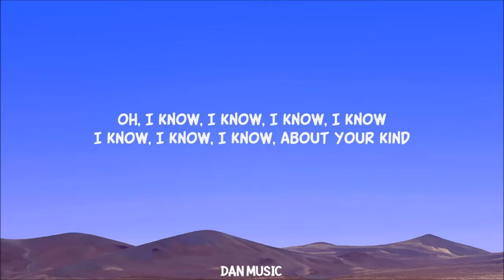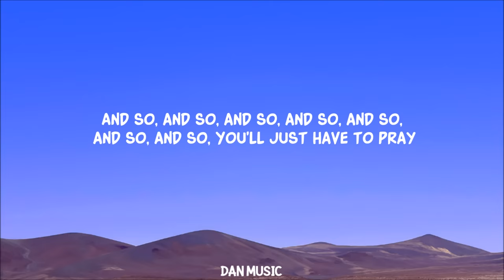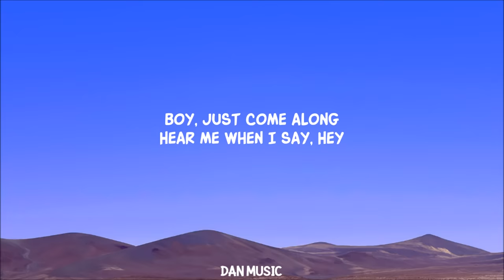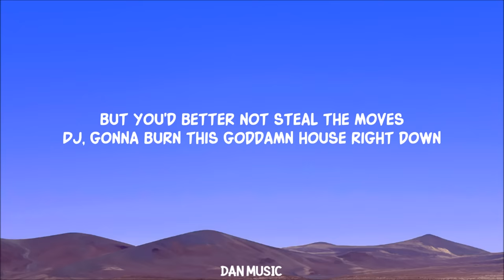Sophie Ellis Bextor - Murder On The Dancefloor (Lyrics)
Sophie Ellis-Bextor's Hit 'Murder on the Dancefloor' in Saltburn's Finale - Iconic Lyrics & Dance Scene!
Sophie Ellis Bextor - Murder On The Dancefloor (Lyrics) from saltburn

Lyrics:
It's murder on the dance tloor
But you'd better not kill the groove
DJ, gonna burn this goddamn house right down

If you think you're getting away
I will prove you wrong
I'Il take you all the way
Boy, just come along
Hear me when I say
Hey

It's murder on the dance floor
Hey-hey, hey-hey
But you'd better not steal the moves

I'll take you all the way
Stay another song
I'Il blow you all away
Hey

Murder on the dance floor (Murder, on the dance floor)
But you'd better not kill the groove (Murder)
Hey-hey, hey-hey
It's murder on the dance floor (Murder, on the dance floor)
But you'd better not steal the moves (Murder)

Don't think you'll get away
Hey

Oh, I know, I know, I know, I know, I know, I know, I know (Murder, on
the dance floor)

Lyric video for Murder On The Dancefloor by Sophie Ellis Bextor on Dan Music